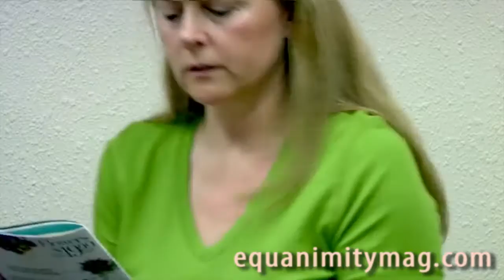OnItMovement Dr Phil McGraw Dr Kirchner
Dr. Phil McGraw